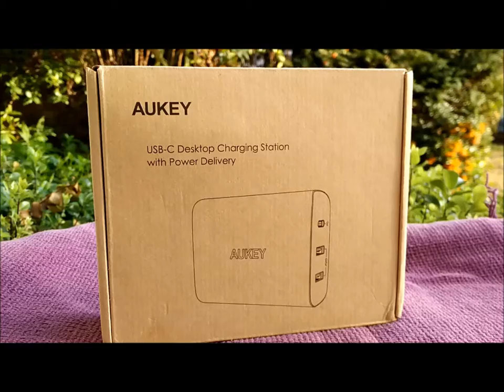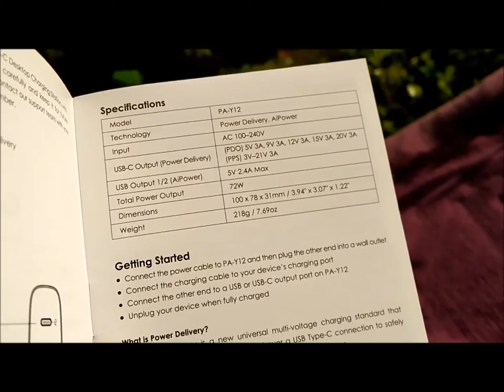AUKEY USB Charger 72W Power Delivery 3.0 & 12W Dual Port USB - Full Unboxing